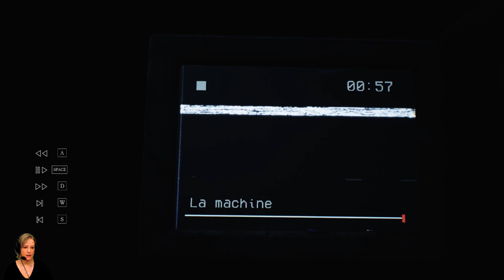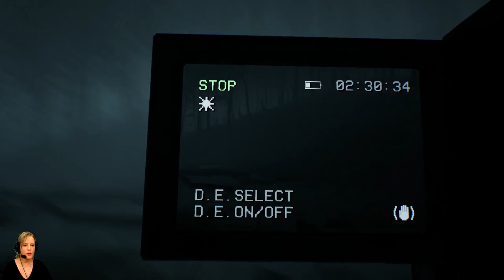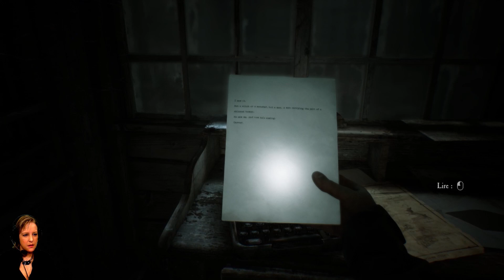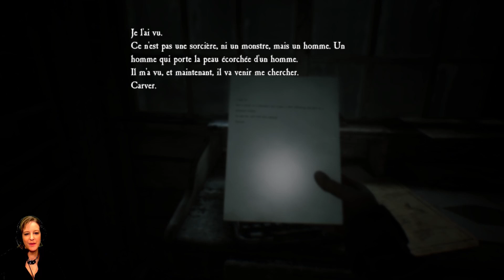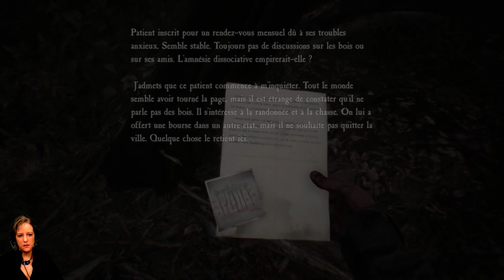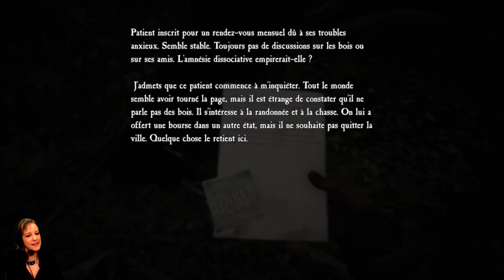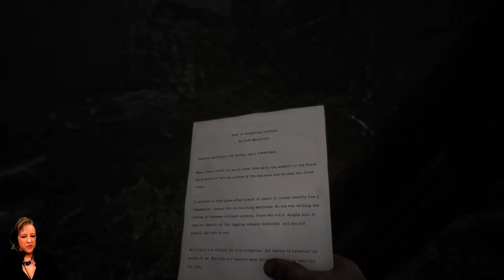La mine pas si déserte - BLAIR WITCH #04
Découverte de BLAIR WITCH. Avec Bullet, on se ballade à la recherche d'un enfant disparu...
VOD extraite du live.

┤ ☆ Le jeu ☆ ├
Blair Witch - 29,99€ - Compris dans le Xbox Game Pass PC

Vous pouvez maintenant soutenir la chaîne sur l'Epic Games Store avec le Code " Lhynns " lors de vos achats